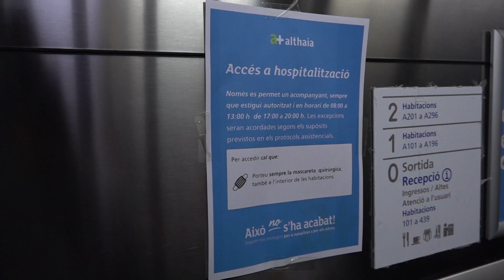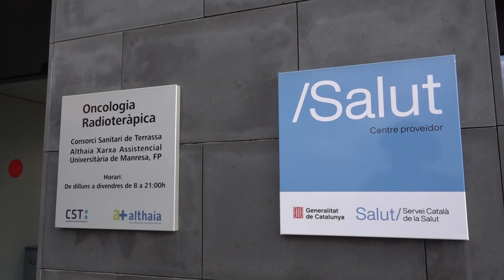Tornen les restriccions d'accés a l'Hospital de Manresa per l'increment de casos de covid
L'augment de casos de covid i d'altres infeccions respiratòries, com la grip i el virus que causa la bronquiolitis, han portat Althaia a restringir l'accés als centres sanitaris que gestiona. Així, a partir d'aquest dijous, es torna a restringir l'horari d'acompanyament dels pacients ingressats a les plantes d'hospitalització, de 8 a 1 del migdia i de 5 d a vuit del vespre, i només podran tenir un sol acompanyant. A més, en cap cas estan autoritzades les visites socials ni de cortesia a cap àrea d'Althaia.
Pel que fa a Urgències i Consultes Externes, els pacients només poden accedir al centre amb un acompanyant. A l'Hospital de Manresa, ara hi ha 24 pacients ingressats per coronavirus, dos d'ells a l'UCI.
 Així, des d’aquesta setmana, totes les persones que accedeixin a un dels centres d'Althaia cal que portin mascareta quirúrgica, que no sigui de roba, anar sense guants, rentar-se les mans amb gel hidroalcohòlic, a l'entrar i al sortir, i mantenir la distància de seguretat.
 A més, a l'interior de les habitacions cal que els acompanyants portin sempre la mascareta quirúrgica, igual que els pacients si el seu estat els ho permet. Des de la institució també es recomana que els acompanyants que accedeixen als centres d'Althaia tinguin la pauta de vacunació completa.
 D'altra banda, es demana a les persones que puguin tenir algun símptoma respiratori o de febrícula que s'abstinguin d'acudir als centres de la institució. Totes les mesures es prenen amb l'objectiu de minimitzar el risc de contagi, garantir la seguretat i evitar brots hospitalaris.